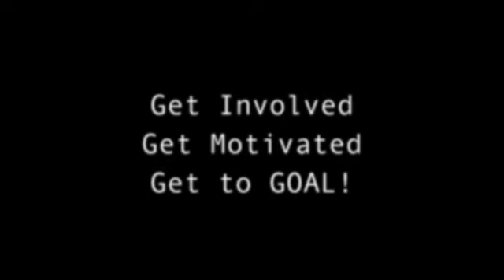Fri 06/05 WLL ... Check In: How are YOU doing on plan?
Sorry for the delay :) YouTube was being stupid as usual. Enjoy and please continue to let us know how what we can do to improve on the channel.

Heart,
Alejandro

yahoo: ialejandro81